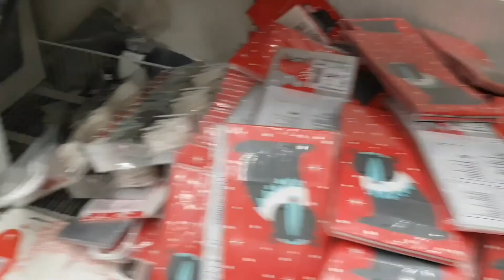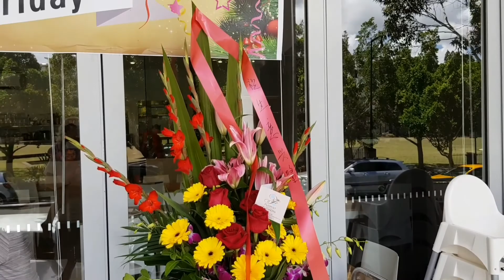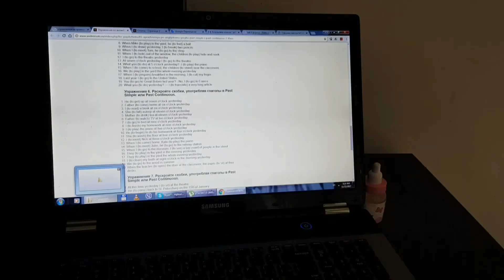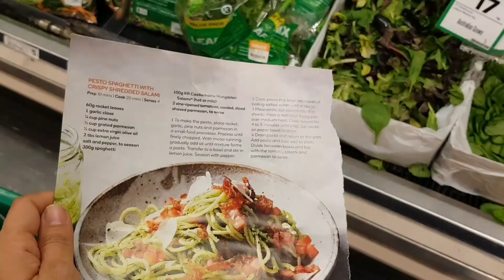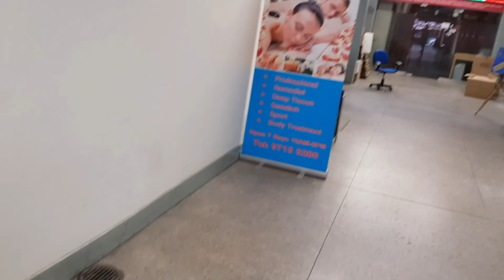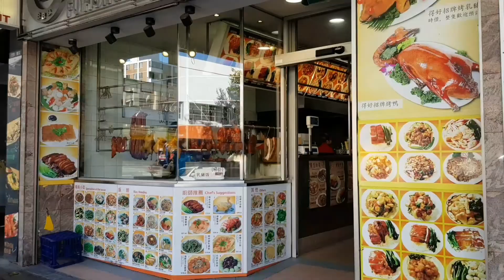weekly vlog часть1/недельный влог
Хочется запомнить как проходят наши самые обычные дни.
Тут первая часть - с вокресенья по среду.